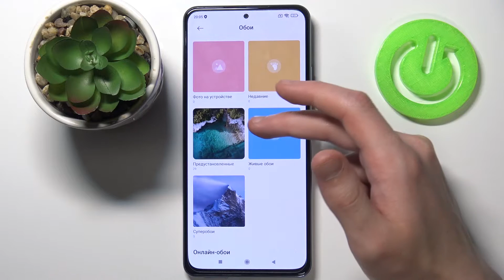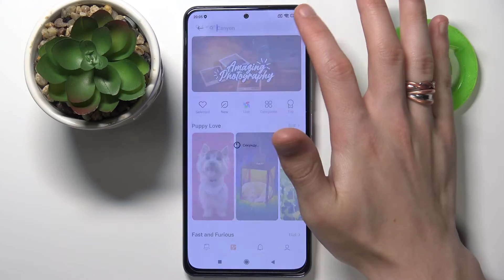Как поменять фон рабочего стола на XIaomi MI 11i? Смена обоев на XIaomi MI 11i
Если вы хотите поменять обои на XIaomi MI 11i, но не знаете как это сделать, тогда вам стоит посмотреть этот ролик. В нём мы покажем и расскажем вам как правильно переключить фоновую картинку рабочего стола на XIaomi MI 11i всего за несколько простых шагов.

Как поменять обои на XIaomi MI 11i? Как на XIaomi MI 11i переключить фоновую картинку экрана блокирвки? Как сменить фон экрана "Домой" на XIaomi MI 11i? Как на XIaomi MI 11i установить живые обои? Можно ли поставить разные картинки на экран блокировки и главном экране на XIaomi MI 11i?